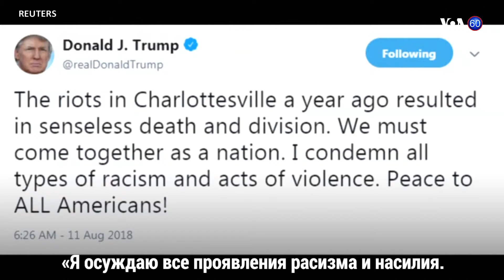Новости США за 60 секунд. 12 августа 2018 года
Трамп поддержал бойкот Harley Davidson// Вашингтон и Вирджиния: выступления белых националистов и их противников// Джулиани: юристы Трампа не позволят Мюллеру расспрашивать президента об увольнении Коми//